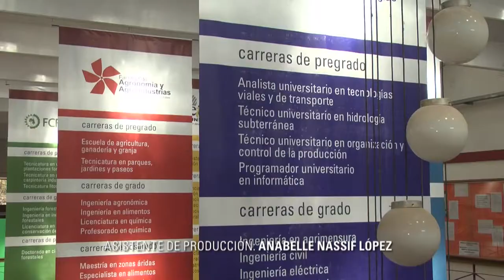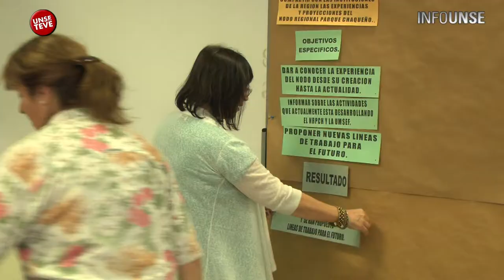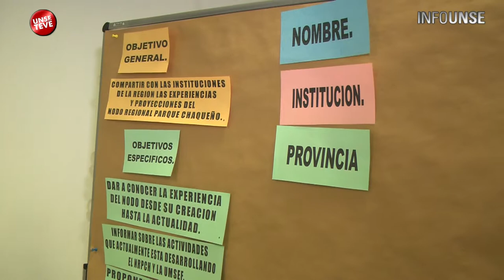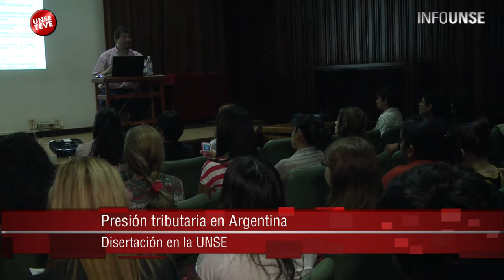INFO UNSE 29-11-2013